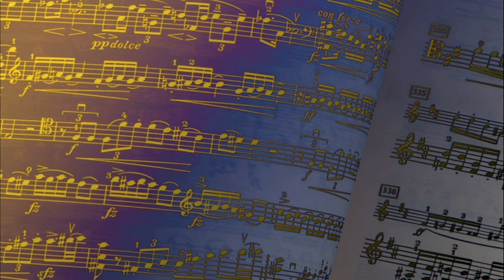Ostinato [HD]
Texto de Barbara Bertazzi

♪ Duke Ellington - Rhapsody in Blue

Recollections Of The Big Band Era

Trombone: Buster Cooper
Trumpet: Cat Anderson
Trombone: Chuck Connors
Trumpet: Cootie Williams
Conductor, Piano, Producer: Duke Ellington
Bass  Clarinet: Harry Carney
Saxophone: Harry Carney
Clarinet: Jimmy Hamilton
Tenor  Saxophone: Jimmy Hamilton
Alto  Saxophone: Johnny Hodges
Trombone: Lawrence Brown
Tenor  Saxophone: Paul Gonsalves
Trumpet, Violin: Ray Nance
Trumpet: Roy Burrowes
Clarinet: Russell Procope
Alto  Saxophone: Russell Procope
Drums: Sam Woodyard
Contributor: Bobby Warner
Contributor: Cynthia Sesso
Arranger: Duke Ellington
Composer: George Gershwin
Contributor: Jerry Valburn

*Video feito exclusivamente para fins de entretenimento.